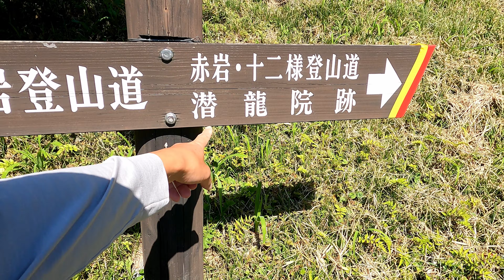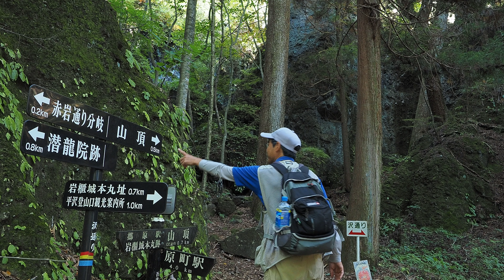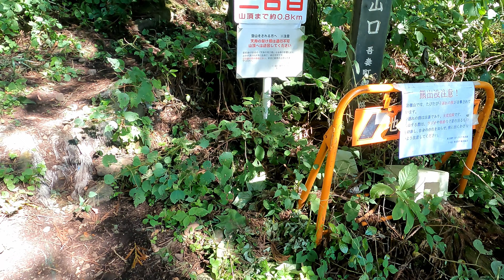【登山】槍ヶ岳や剱岳を擬似体験？「岩櫃山」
こんにちはhoriです。群馬100名山に名を連ねる今回の「岩櫃山」お城ファンにもお馴染みな山で行程は短いが、奇岩、怪石の切り立った山容を縫う様にクサリやハシゴで登る中級の山に思います。歴史ファンが安易に登るのは危ない山ですが、山好きには充実した山歩きが楽しめる面白く訓練にもなる山ですね！

使用機材
【カメラ】
OLYMPUS OM-D E-M1Mark3
GoPro Hero9Black

【レンズ】
OLYMPUS ED 12-40mmf2.8PRO
　　　　　ED 40-150mmf2.8PRO

【外部マイク】
SENNHEISER  MKE-200

DaVinci Resolveで編集しています。